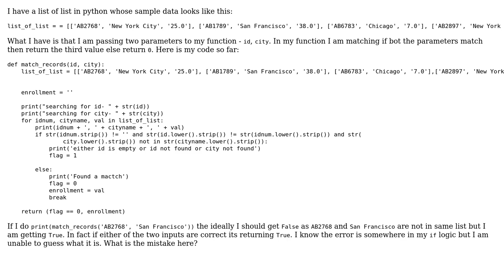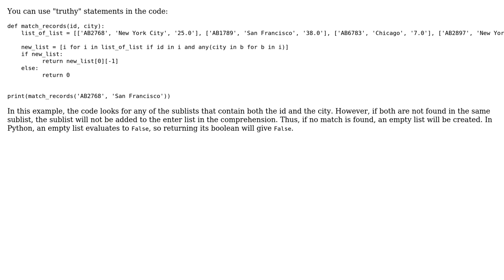wrong output in matching elements of a list of list in python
With thanks & praise to God, and with thanks to the many people who have made this project possible! You are responsible for your own actions.